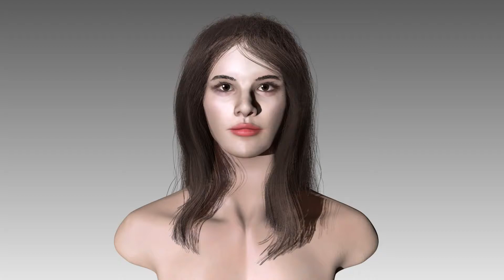Zbrush Female Head